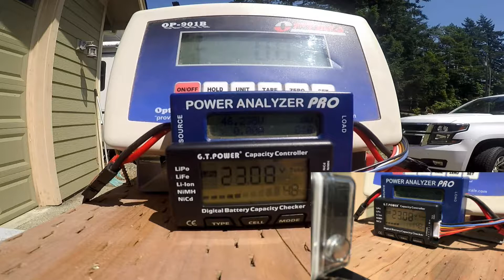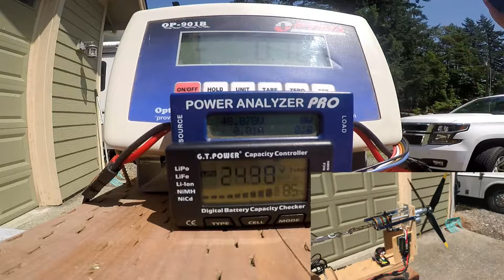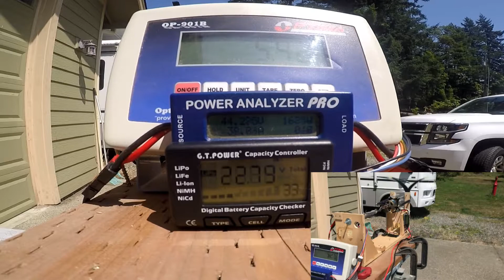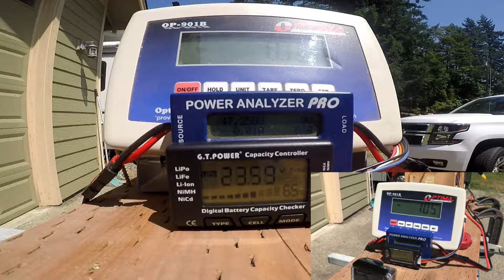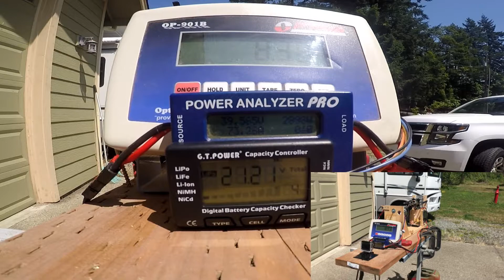Final gearbox test with power data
We have modified our test rig to gather power data for propulsion systems under test. Here you can see the numbers for voltage, current, power, thrust.